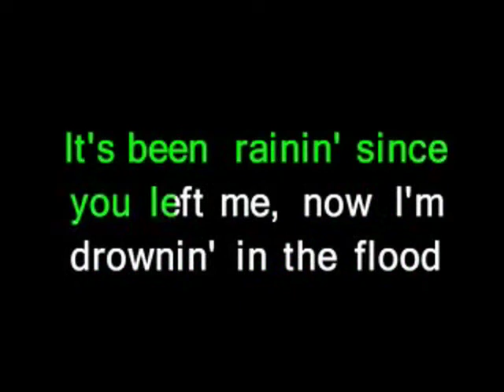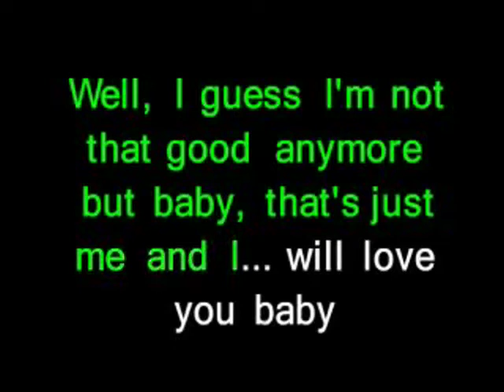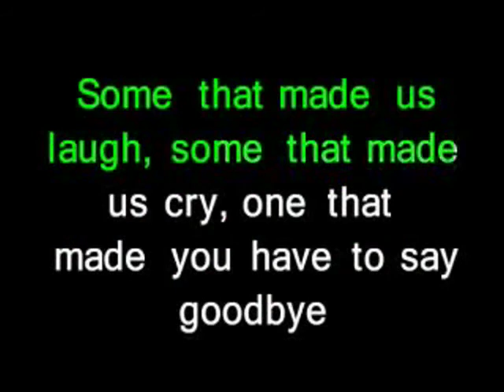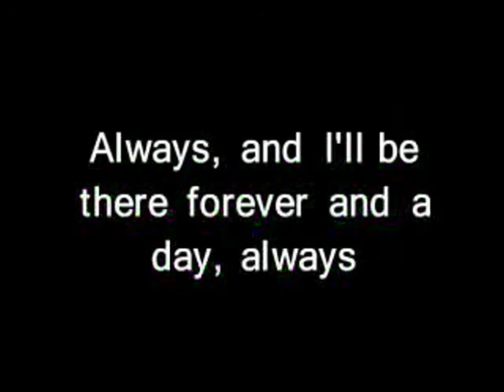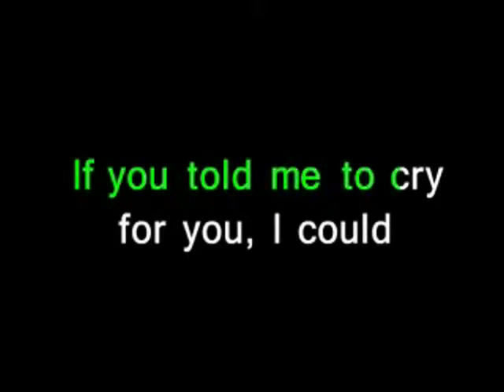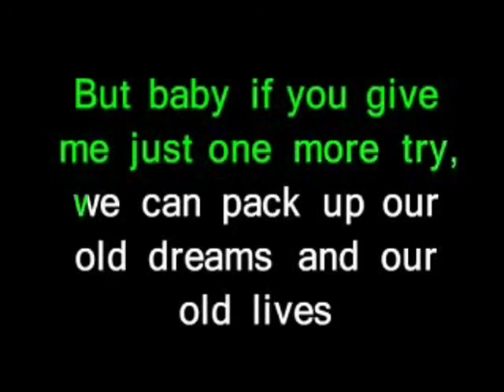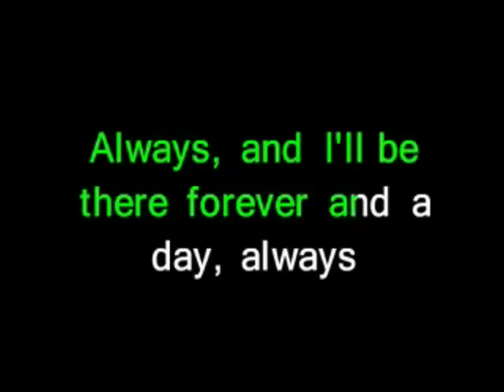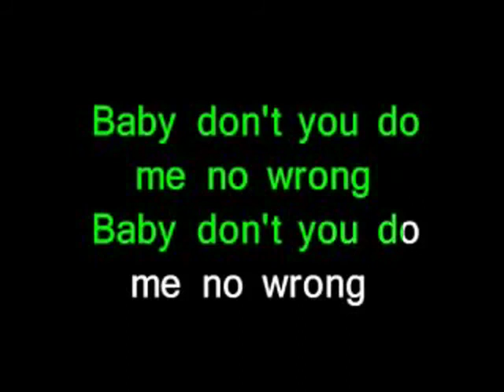Always Bonjovi (cover) Victer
This is a cover I recorded...for someone so special... ;)